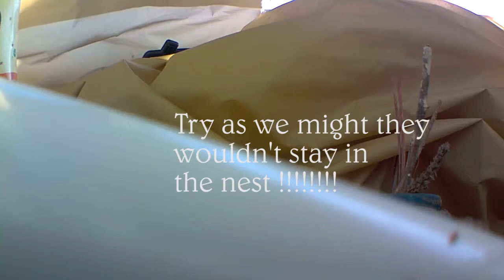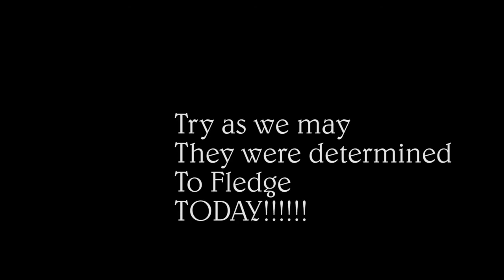Baby Wren Finale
These birds fledged too soon. Couldn't fly well, but the mother stayed around so praying she will care for them until they are self sufficient.